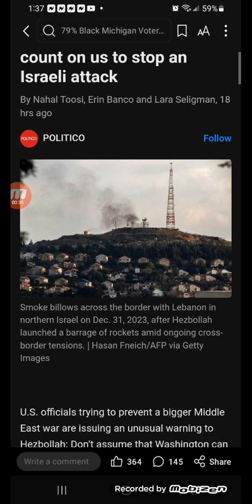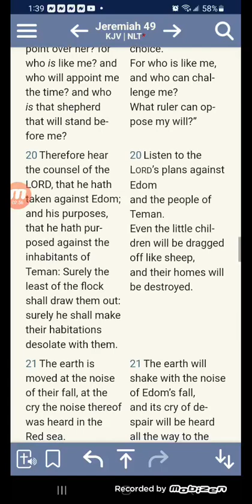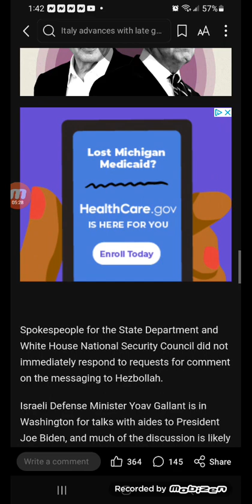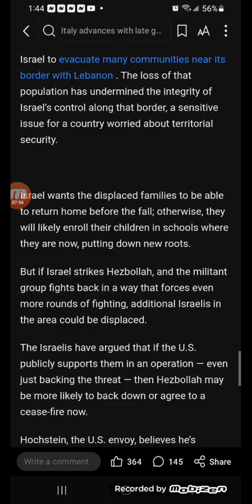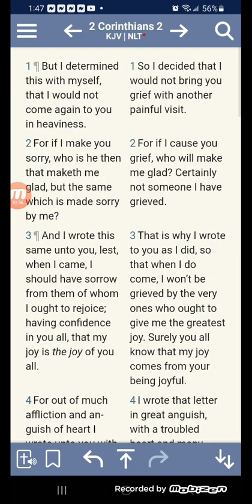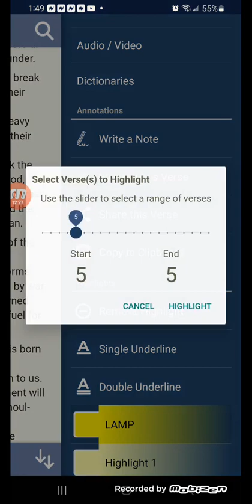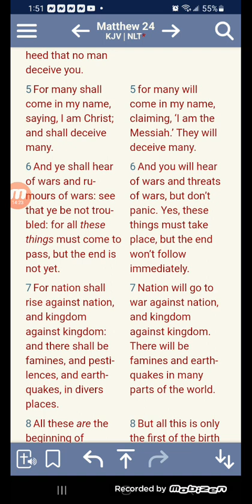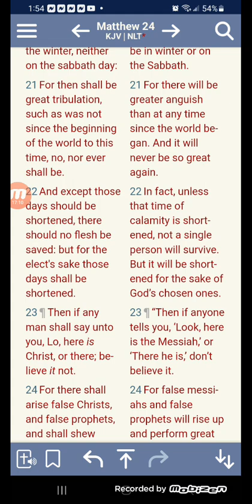US to Hezbollah: Don’t count on us to stop an Israeli attack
Two U.S. officials told POLITICO that the militia needs to also understand that Washington will help Israel defend itself if Hezbollah retaliates. They stressed that the militant group should not count on America to act as a brake on Israeli decision-making.